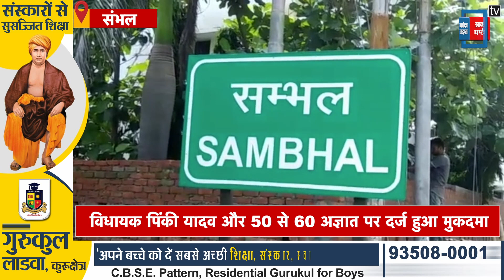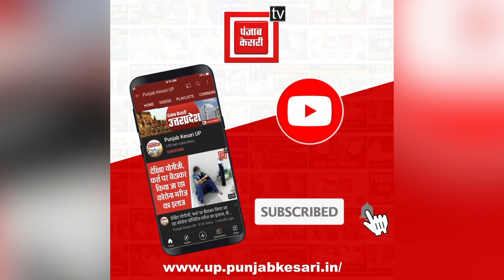Election 2022: SP MLA पिंकी यादव (Pinky Yadav) और 50-60 अज्ञात पर दर्ज हुआ मुकदमा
Police Case on SP MlA Pinkey Yadav and others supporters,